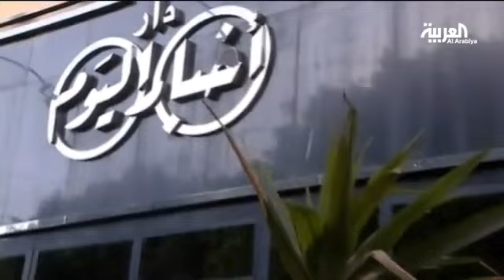وفاة رسام الكاريكاتير المصري مصطفى حسين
وفاة رسام الكاريكاتير المصري مصطفى حسين عن عمر يناهز 79 عاما
ولد في السابع من مارس عام 1935
عمل مصمما لاغلفة المجلات في مؤسسة دار الهلال الصحفية
عمل رساما للكاريكاتير في جريدة المساء عام 1956
تخرج من كلية الفنون الجميلة عام 1959
انتقل الى العمل في مؤسسة أخبار اليوم عام 1974
تولى رئاسة الجمعية المصرية للكاريكاتيرورئاسة تحرير مجلة كاريكاتير
انتخب عام 2002 نقيبا لنقابة الفنانين التشكيليين
نال جوائز عدة منها جائزة الدولة التشجيعية عام 1985 وجائزة الدولة التقديرية عام 2003